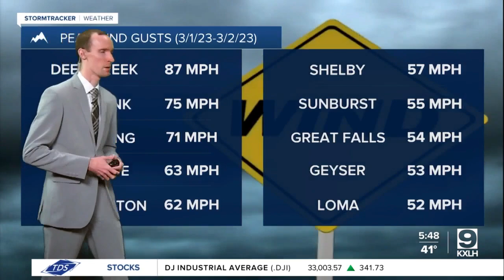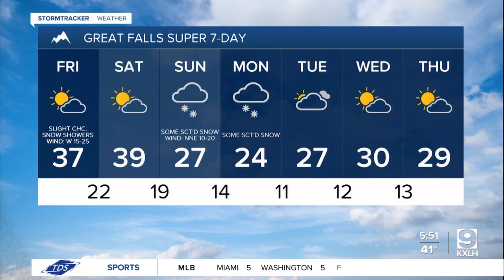More wind and cooler temperatures on Friday